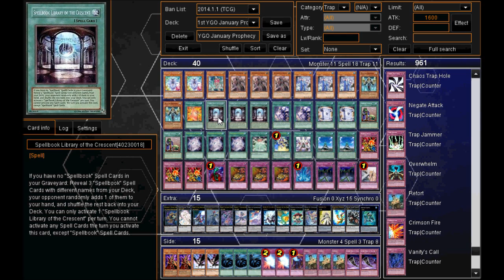Tournament Winning Deck's: Spellbooks/Prophecy (YGOrganization January 2014)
Winner: BLS4GAME 1st place
Deck: Prophecy or Spellbooks Deck Profile

Prophecy vs Fire Fists 1/5/14

Dueling Network Yugioh Devpro Ygopro